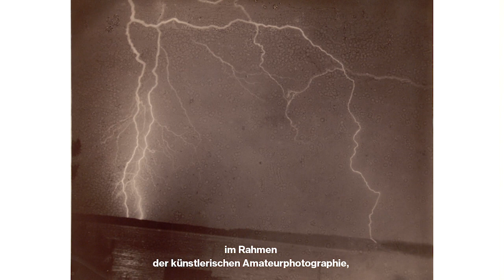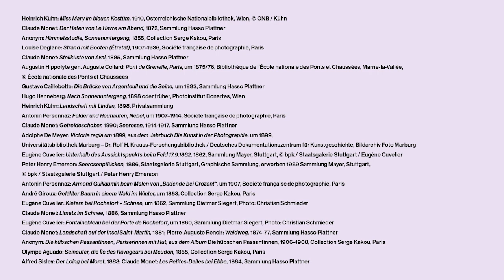Eine neue Kunst. Photographie und Impressionismus – Expertengespräche // Expert Talks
Wie interagierten die frühen Photographen und die Impressionisten? Welche Inspiration konnten sie aus der Kunst des jeweils anderen ziehen? Wer waren die Pioniere der Photographie? Und wie konnte sich die Photographie schließlich als eigenständige Kunstform etablieren? Erfahrt mehr zu diesen und weiteren Fragen mit den internationalen Photographie- und Impressionismus-Experten Ulrich Pohlmann (Gastkurator der Ausstellung), Ortrud Westheider (Direktorin Museum Barberini), Helene von Saldern (wissenschaftliche Volontärin, Museum Barberini), Dominique de Font-Réalux (Generalkuratorin, Musée du Louvre), Matthias Krüger (Kunsthistoriker, Ludwig Maximilians-Universität München), Bernd Stiegler (Literaturwissenschaftler, Universität Konstanz), Esther Ruelfs (Leiterin der Photographischen Sammlung, Museum für Kunst und Gewerbe, Hamburg) und Monika Faber (Direktorin, Photoinstitut Bonartes, Wien).

How did early photographers and the Impressionists interact? What inspirations could they draw from each other's art? Who were the pioneering photographers? And what ultimately enabled photography to establish itself as an art form in its own right? You can learn more about these and further questions with international experts on photography and Impressionism including Ulrich Pohlmann (Guest Curator of the exhibition), Ortrud Westheider (Director Museum Barberini), Helene von Saldern (Curatorial Assistant, Museum Barberini), Dominique de Font-Réaulx (General Curator, Musée du Louvre), Matthias Krüger (Art Historian, Ludwig Maximilians-Universität München), Bernd Stiegler (Literary scholar, Universität Konstanz), Esther Ruelfs (Head of the Photographic collection, Museum für Kunst und Gewerbe, Hamburg) and Monika Faber (Director, Photoinstitut  Bonartes, Wien).